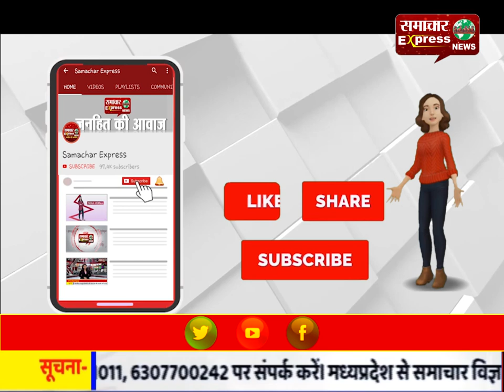डीएवी महिला महाविद्यालय में प्रदेश स्तरीय कार्याशाला का आयोजन